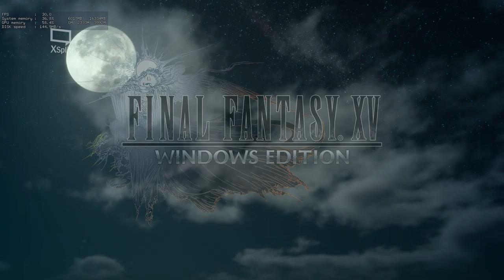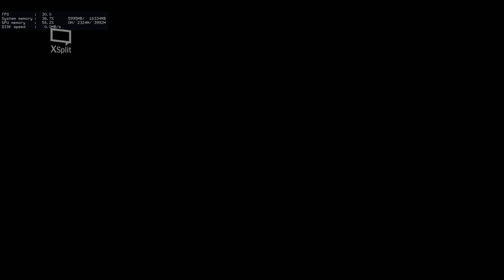FINAL FANTASY XV WINDOWS EDITION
Русская лицензионная версия.

Действие происходит во время и после фильма
Кингсглейв: Последняя фантазия XV (аниме-сериал «Братство: Последняя фантазия XV» будет для игрока частично спойлером)

Мир открыт и по мере прохождения постепенно открывается всё больше и больше локаций. При желании можно использовать сетевой режим игры и видеть других игроков и выполнять с ними задания. Есть дейлики дающие большую проверку к умению игры и вознаграждающие большим опытом.
Так же можно из СтимМастерской дозагружать оружие, личины персонажей, одежду, броню.

Настройки качества: Включив режим отображения нагрузки на железо, можно оперативно выбирать что добавить убавить и когда перезапустить игру.

Лучшие
120кс.Видео не менее 6гб. 32 оперативки.
Высокие(донастраивать ручками)
30кс.Видео 4гб. 16 оперативки.
Средние(донастраивать ручками)
30кс.Видео 2гб. 8 оперативки.

и около 70гиг на диске.